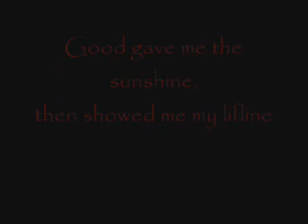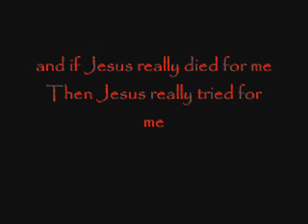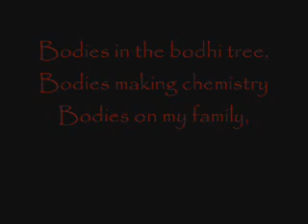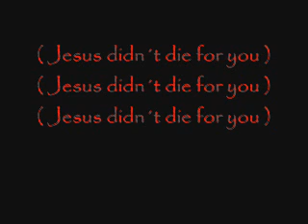Robbie Williams - Bodies Lyrics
Hi Leute
wenn ihr wollt kann ich ein Lied eurer Wünsche in einen Lyrics verwandeln. Schreibt es einfach unten zu den Komentaren.

Hi people
if you want I can turn a song of your desires into a Lyrics. It simply writes down the comments.